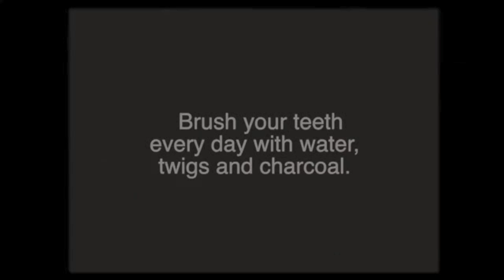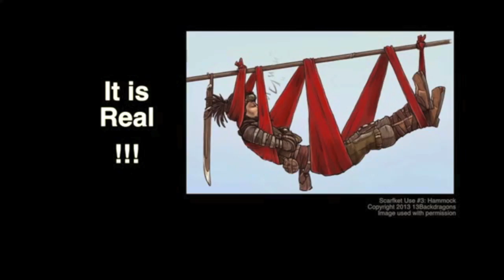Kenneth Kramm Channel - Best YouTube Outdoor Channels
I think the Kenneth Kramm channel is one of the best YouTube outdoor channels.  I never miss one of Ken's videos. No matter what the subject or style, his friendly personality shines through.

Be sure and check out Ken's channel here.  You'll be glad you did:

Also, please consider supporting this channel by checking out the Survival On Purpose Amazon Store: